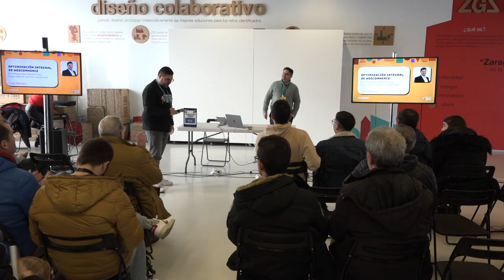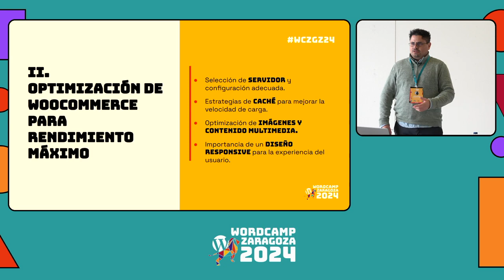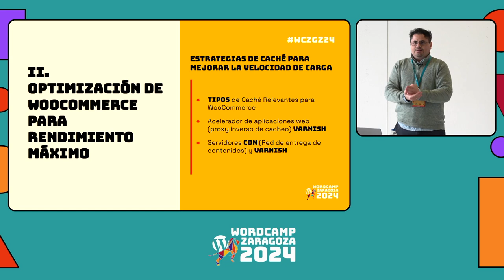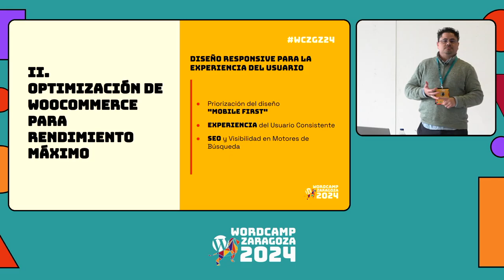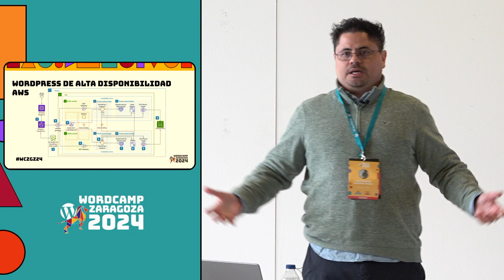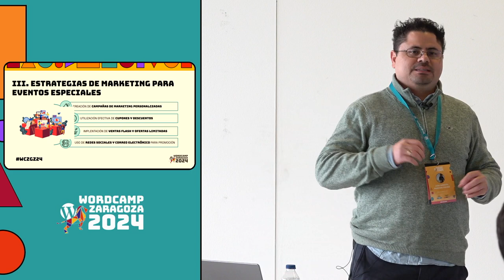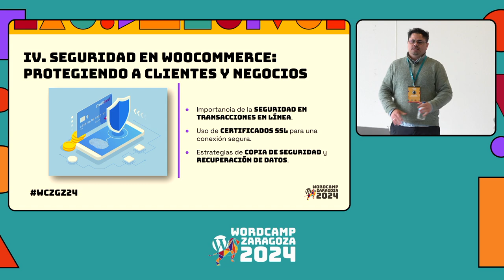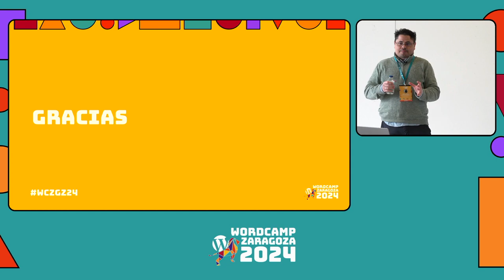Optimización Integral de WooCommerce: Estrategias para Marketing y Seguridad en Eventos Especiales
En esta charla, exploraremos la optimización de tu tienda WooCommerce para eventos especiales, brindando estrategias integrales que abarcan marketing, seguridad y rendimiento. Discutiremos tácticas de marketing, incluyendo el aprovechamiento efectivo de cupones para impulsar las ventas y atraer a los clientes. También profundizaremos en el uso de hooks para personalizar WooCommerce, mejorando la experiencia del usuario y adaptando la tienda a las necesidades específicas de cada evento.

Además, nos sumergiremos en aspectos cruciales de rendimiento, explorando la implementación de caché, el uso de Varnish y la integración de CDNs para asegurar una respuesta rápida y eficiente durante picos de tráfico. Habalremos sobre la seguridad de los datos del cliente, prevenir fraudes y mantener la estabilidad del sitio.

¡Aprende a llevar tu tienda WooCommerce al siguiente nivel con estrategias avanzadas que te ayudarán a destacar en cualquier evento especial que enfrentes!Presentation Slides »